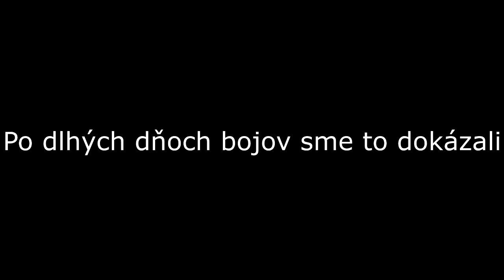VikingSK - CS:GO CO-OP [Tak trošku skill :D] #1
Tak dúfam že chápete aj mňa že mám toho veľa a moc ta nálada na to točenie tam nebola ale ideme zase :) .. a dúfam že pri mne ostanete :)

Slovensky lets play
slovensky gameplay
slovenske titulky
sk lets play
sk gameplay
cz lets play
cz gameplay
Český Lets Play
Český Gameplay
České titulky
Slovensky Vlog
slovensky vlog
slovenske titulky
sk vlog
sk vlog
cz vlog
cz vlog